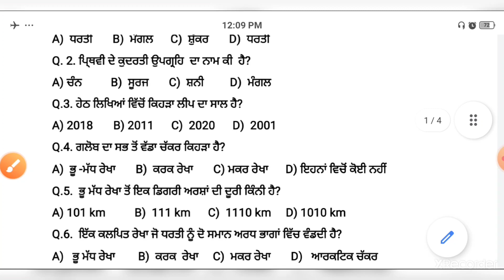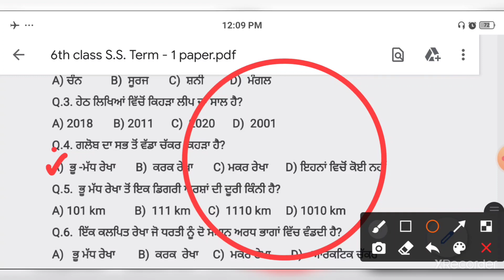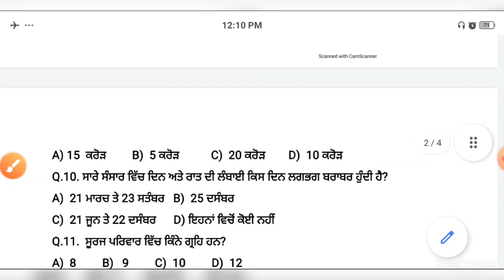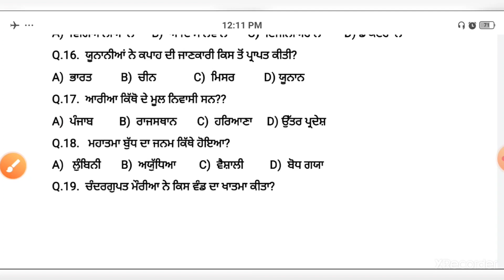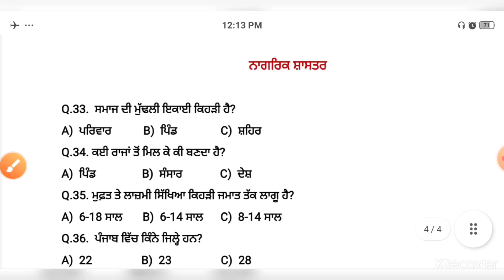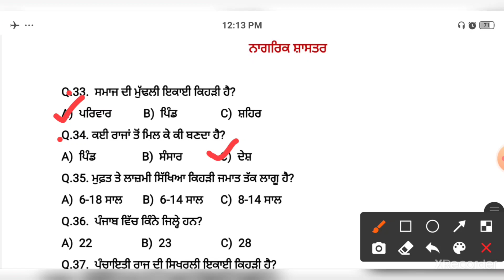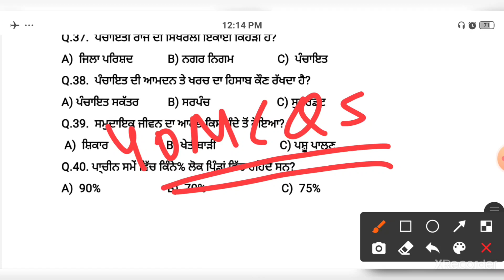| ਛੇਵੀਂ ਜਮਾਤ ਸਮਾਜਿਕ ਵਿਗਿਆਨ ( S.S. ) ਪੇਪਰ ਦਾ ਹੱਲ 10-12-2021 | Social Science paper |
|  ਛੇਵੀਂ ਜਮਾਤ ਸਮਾਜਿਕ ਵਿਗਿਆਨ ( S.S. ) ਪੇਪਰ ਦਾ ਹੱਲ 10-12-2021   |

| Social Science  paper |